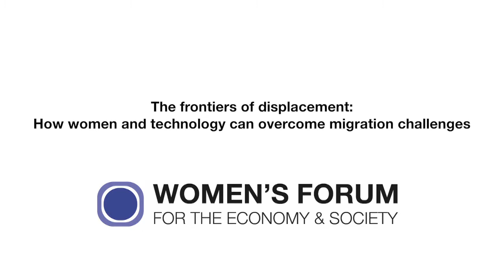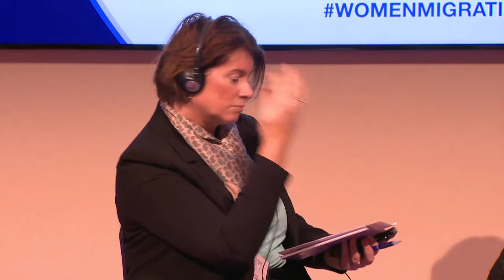How women and technology can overcome migration challenges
Thursday 5 Oct. | 15:20 – 16:00 | Theatre 2
[Harnessing technology breakout]
The frontiers of displacement: How women and technology can overcome migration challenges
A photo of African migrants, women and men, holding their phones up on Djibouti’s shore to receive a better signal was a prize-winning portrait that humanised migrants and made them relatable. How can technology and big data be used to deliver humanitarian and other services, such as healthcare for displaced people?
● Women in migrant and refugee communities play a pivotal role in leading their households, supporting their families, and strengthening their communities. How can technology and data analytics support women leaders to cope with the challenges of displacement?
● How do we recognise and capitalise on women’s leadership and agency within migrant, refugee and other underserved communities? Are there collaborations in the humanitarian and private sector that are able to achieve that?
Moderator: Liz Alderman, European Economics Correspondent, NYT
Speakers:
 Josephine Goube, CEO, Techfugees
 Solveigh Hieronimus, Partner, McKinsey & Co
 Charlotte Lindsey-Curtet, Director of communication and information management, International Committee of the Red Cross (ICRC)